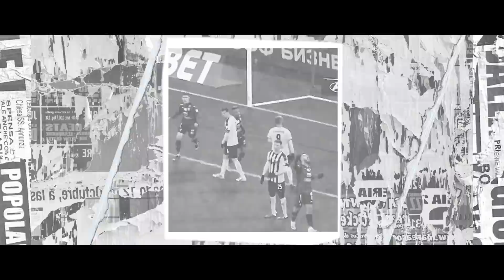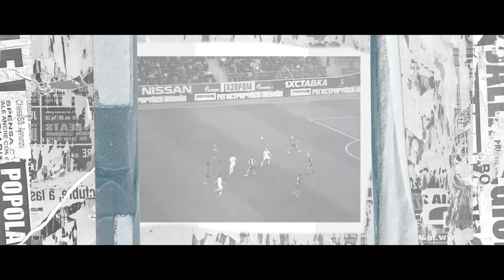NIKOLA VLAŠIĆ SIGNS FOR WEST HAM UNITED!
Croatia international Nikola Vlašić talks about how excited he is to play for West Ham United, work with David Moyes and embark on our first-ever UEFA Europa League group-stage campaign!

COYI! ⚒